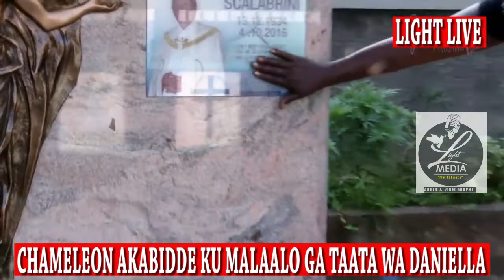JOSE CHAMELEON AKABIDDE KU MALALO GA SEZALAWE